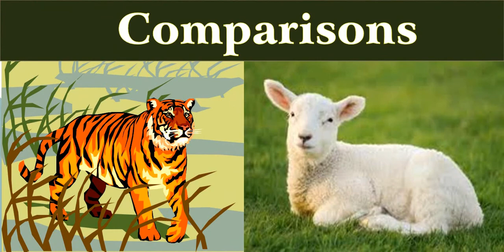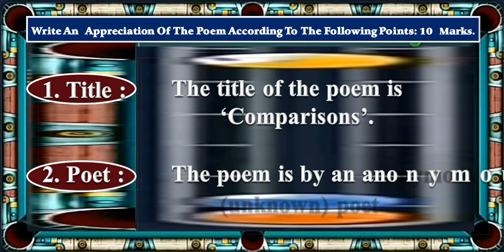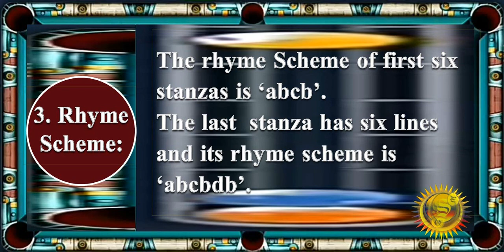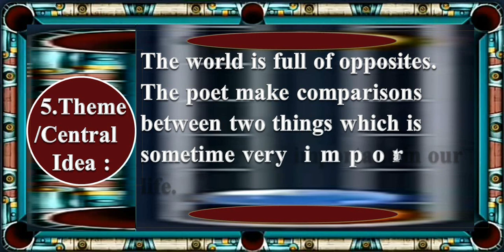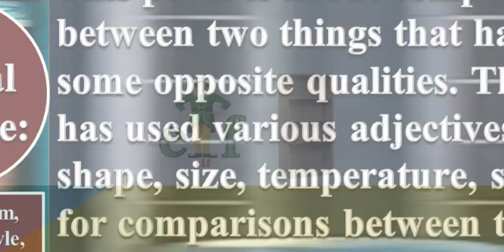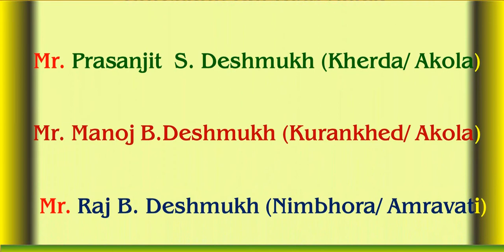9th English 'Comparisons' Appreciation (Update)( New version) Presented By: Dr. BNDeshmukh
Marathi,Hindi,English:Appreciation of the Poem and English workshop,Swaddhyay Std. 9th & 10th
students educational channel,,bndeshmukh,
,9th English Appreciation of the Poem,English workshop,
,9th 10th Hindi Lokbharati Padya Vishleshan Swaddhyay, wardan mangunga nahi,
,Sindhu ka jal swatantrata gan,,udan,,10th English Appreciation of Poem English workshop,
,1.1 A Teenagers Prayer 1.3 Basketful of moonlight,
.2.1 You start dying slowly 2.4 The Twins,
,3.1 If 3.3 Stopping by woods on a Snowy evening,
,4.1 The world is mine 4.3 o captain o captain,
,हिदीं लोकभारती नौवीं कक्षा  nine standard ten
 वरदान माँगुँगा नहीं  शिवमंगल सिंह ‘ सुमन’wardan mangunga nahi
उड़ान चंद्रसेन विराट udan
निसर्ग वैभव सुमित्रानंदन पंत
कुमारभारती इयत्ता नववी
वनवासी तुकाराम धांडे
4.1 The Word is mine Appre 10th The world is 4.1 The Word is mine EWS